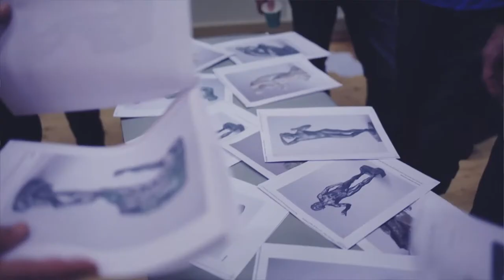Gates of Hell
Bud Beyer, theatrical direction
Terje Tønnesen, artistic director